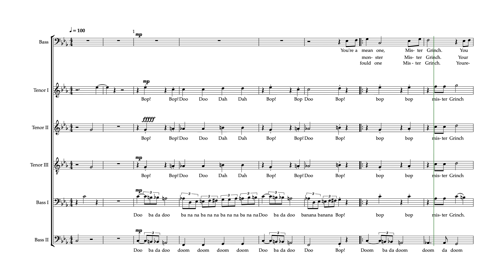You're a Mean One Mr Grinch TENOR II Part Predominant